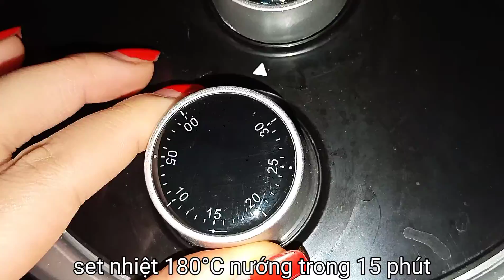Ếch nướng cà ri | Bằng nồi chiên không dầu